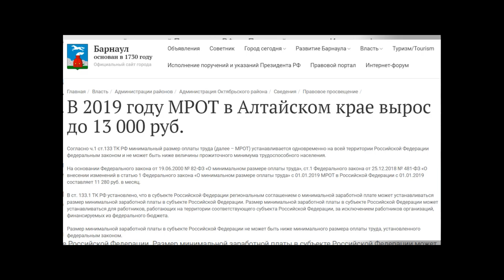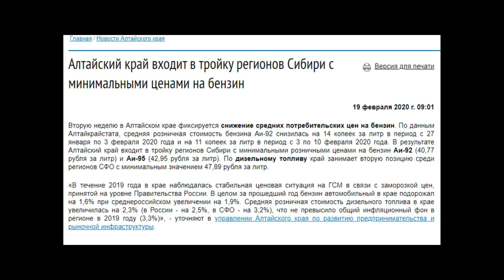Остановим повышение цен на проезд в Барнауле!